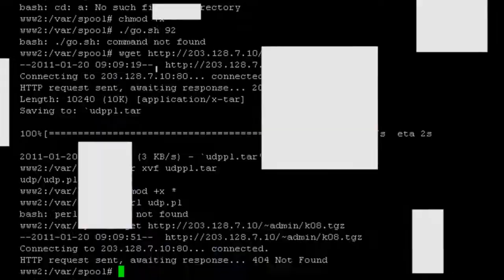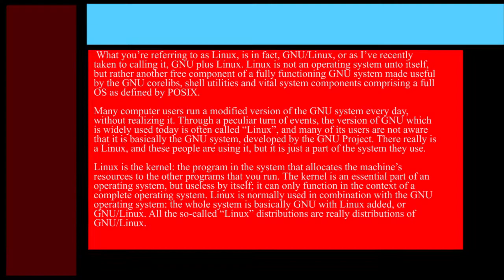Nice!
This was made for my experimental media art class.
This project required me to use five sound samples and anything from YouTube.
This video used the following samples -

All videos used without permission.
I'm pretty sure I missed one, so if you see part of a video that isn't listed, please let me know. ;^)

Created in FL Studio 10

Pictures:
The GIMP Bell Pepper
The Free Software Foundation logo
The Halliburton logo*
The WalMart logo*
*used without permission

The shapes were made as titles inside of Adobe Premiere Pro.
The three paragraphs of text can be found all over the internet. Just search "I'd like to interject."